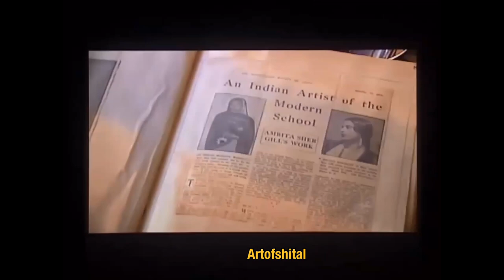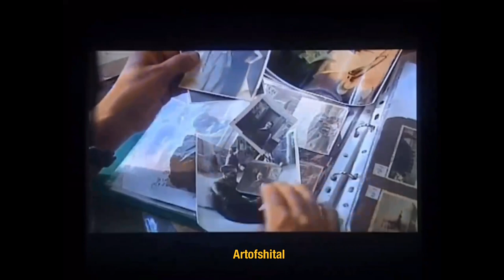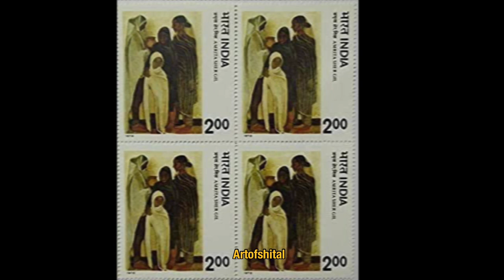Influential women in art : Amrita Sher Gill | artofshital | Ft.Sheetall Sonawane.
A perfect woman is the one who uses her hands , her head and her heart for betterment of society. And leaving for the strong purpose hard work isn’t an option. It’s a necessity even it’s a necessity to express gratitude towards the work done by this women for society.
We are sharing exclusively on YouTube about series of 9 influential women in art.